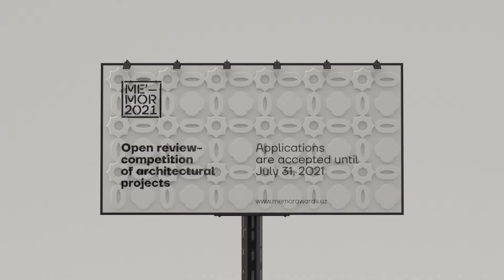Me'mor 2021 Identity Case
Me’mor is an architectural contest held in the capital city of Uzbekistan, Tashkent. We were asked to create a new identity for this award. The main subject of Me'mor 21 was "Sustainable architecture. Urban development that is conscious." Being Central Asian landmark, "Seismic Modernism" became our main source of inspiration. This is especially relevant in Uzbekistan, where earthquakes and minor vibrations is our routine. If we are looking for a new architectural heritage — it’s definitely this style, which gains its popularity in recent days. The real symbol of "sustainable architecture.” We have picked the most iconic buildings of seismic modernism and used the patterns of facade decoration as the base for the new me’mor identity.